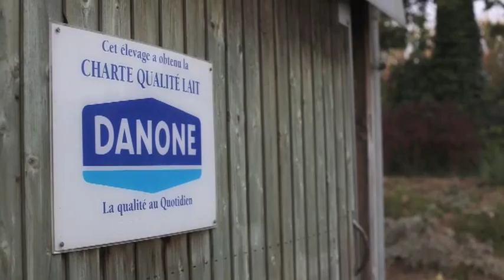Denis - Eleveur Partenaire Danone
Représentant la 7ième génération d'éleveurs de sa famille, Denis élève des vaches de race Montbéliarde, sans jamais oublier qu'il est lui aussi un consommateur.